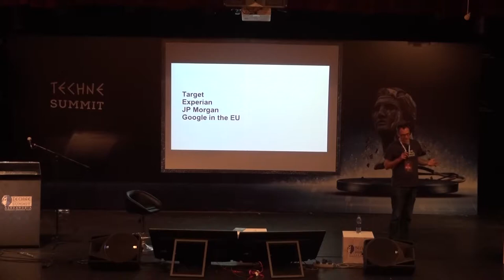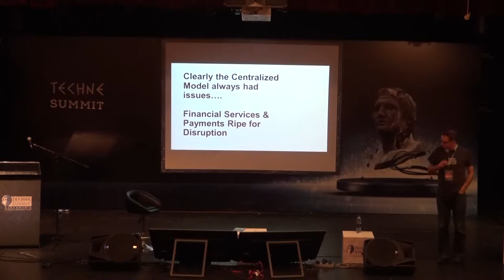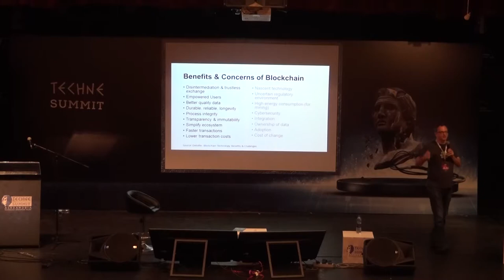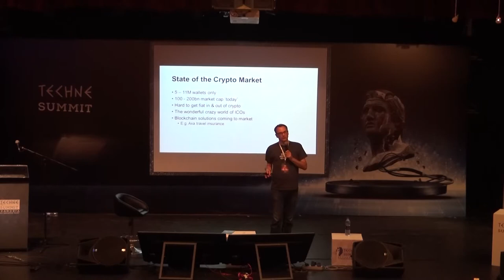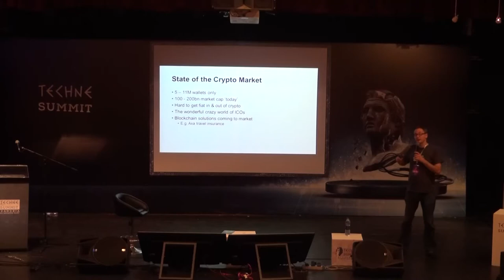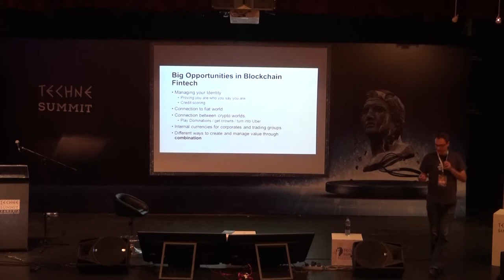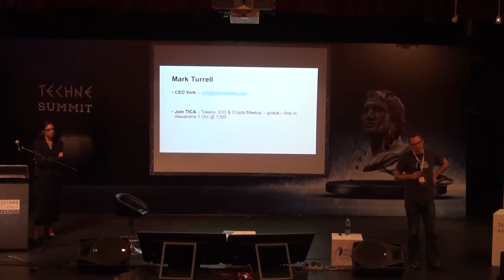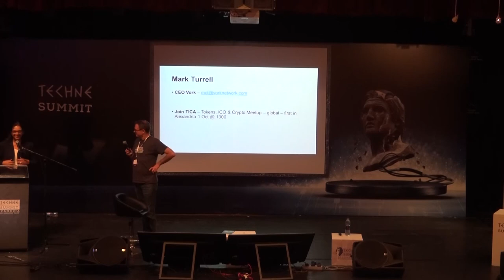Mark Turrell | Unlocking The Next Big Thing In Payments: Blockchain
Techne Summit 2017 - Alexandria, Egypt | 30 September, 1 October
Speaker: Mark Turell | Vork & Orcasci